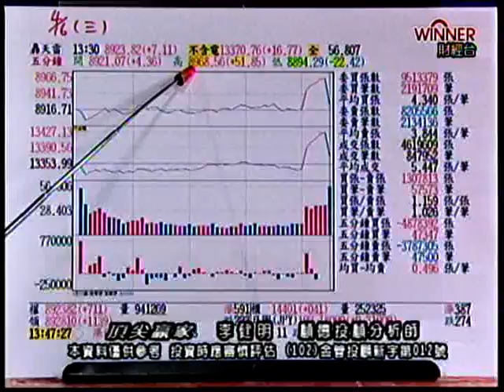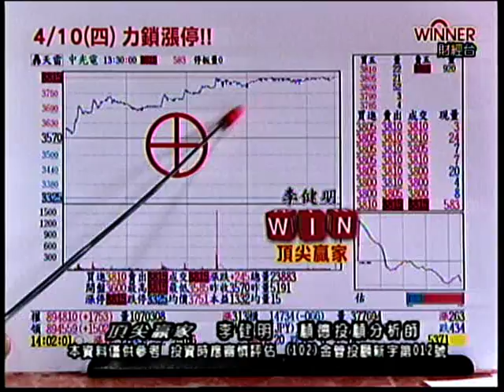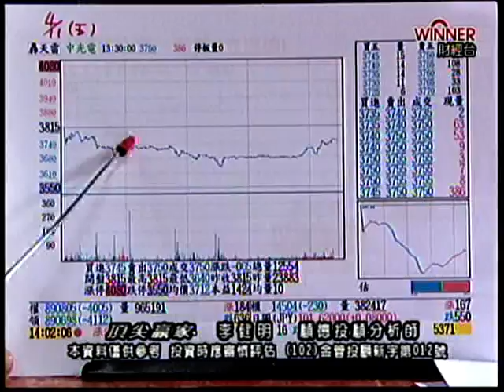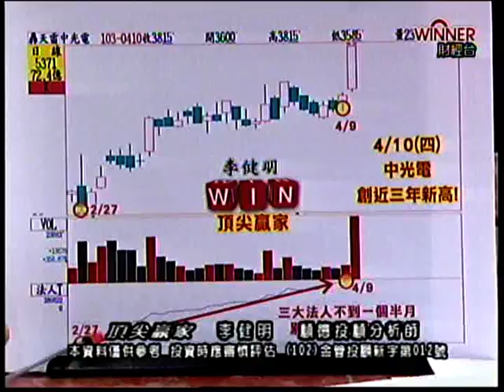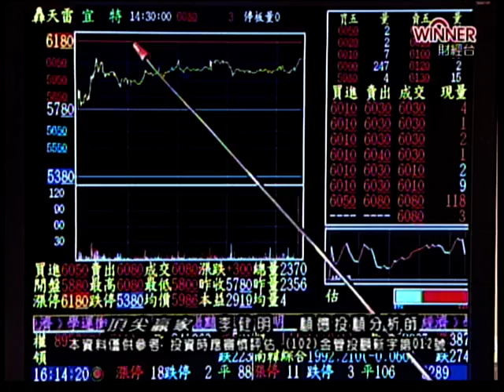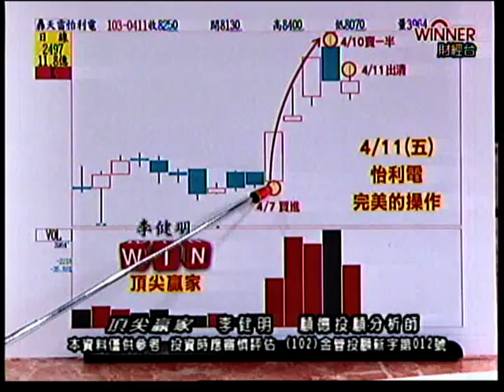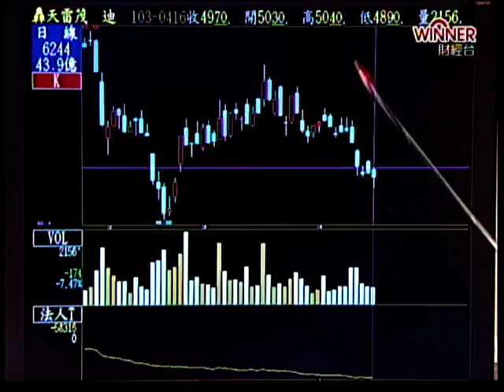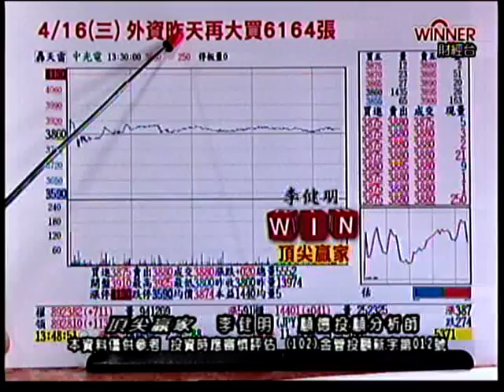頂尖贏家 李健明 分析師 2014-04-16